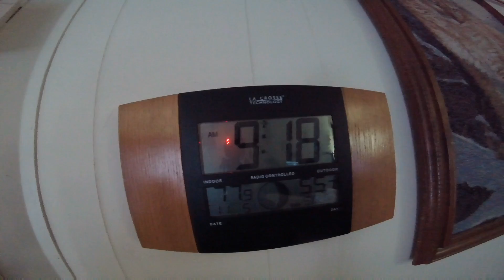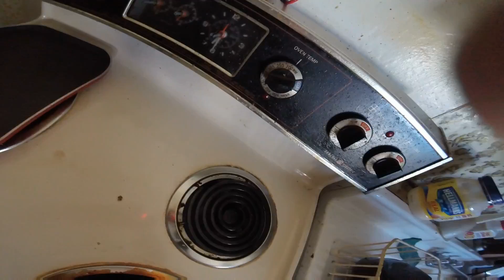SWEET-DREAM / HUNGARAIN PICNIC PORK-ROAST,16/hrs baked by carl kish ...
ALL I GOT FOR YAW IS FOUR/word's -4- yaw{oh my fucken god !!!}